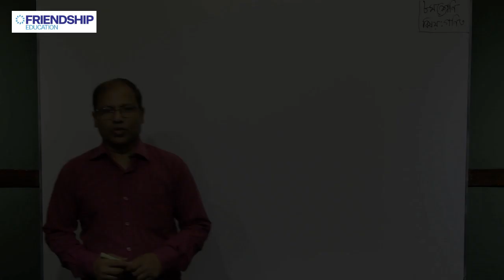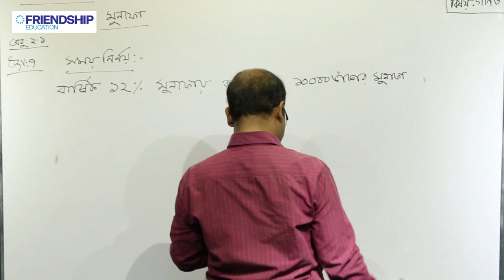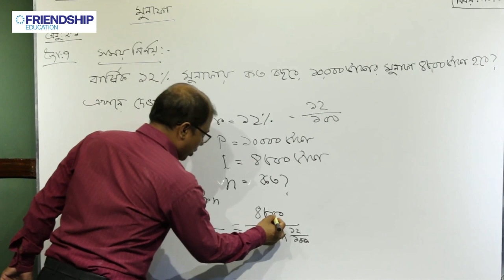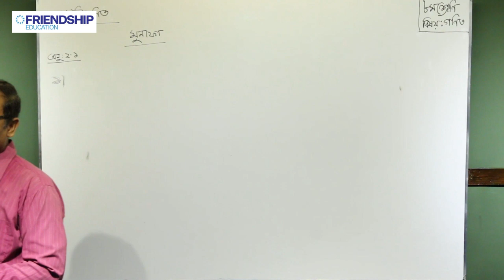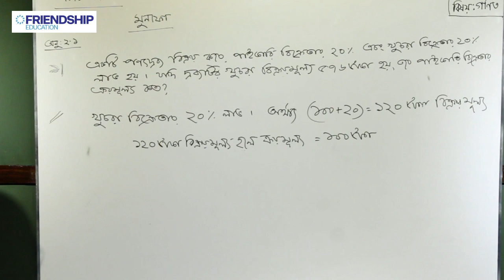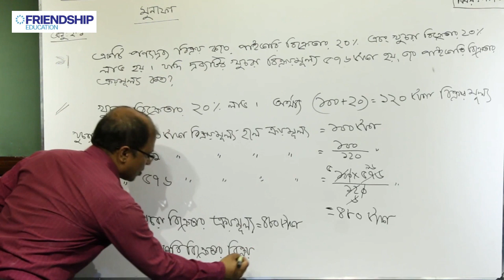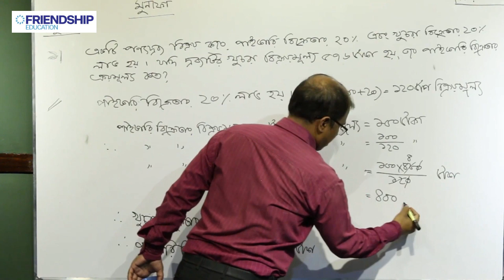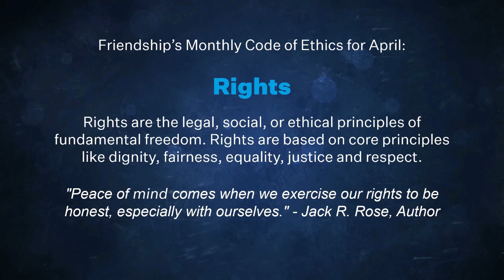গণিত - মুনাফা (পর্ব ৬) - অষ্টম শ্রেণি